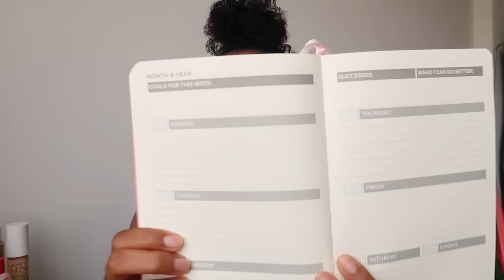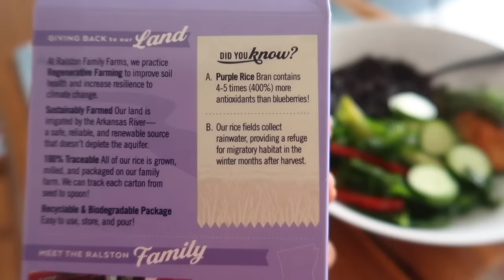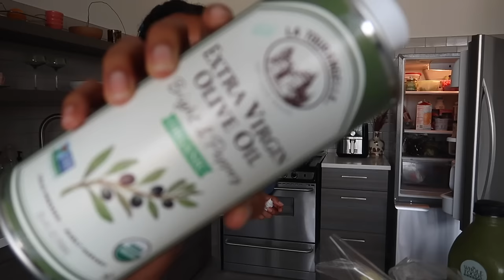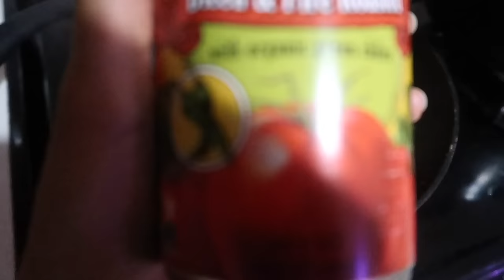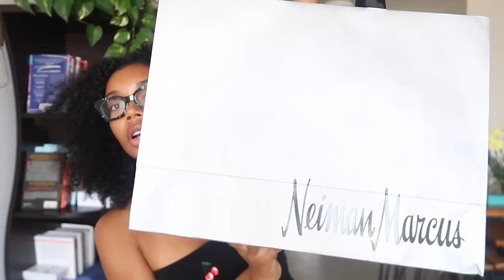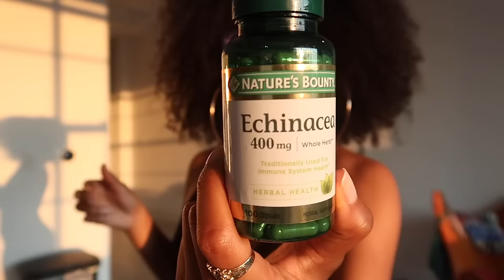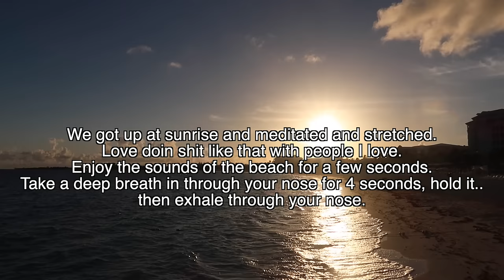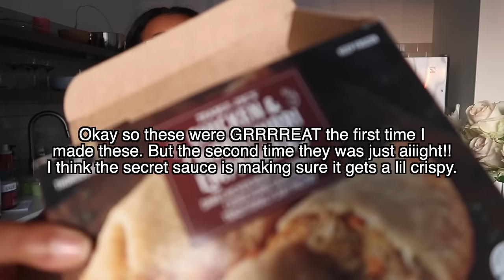Weekly Vlog # 47: It's Been Too Long!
My girls!! I've missed you!!!

If you watch the vlog in its entirety you'll hear where I've been mentally and emotionally! You'll also hear some funny ish bc it gets funnier as you watch. I really. REALLY hope you enjoy watching this. Getting back on the editing wagon is tough but its something I want to prioritize more! Thank you for sticking around and reading all this. I really appreciate ya'lls loyalty. Love you deep! xoxo

Links:

Headphone Covers-

Workout Playsuit-